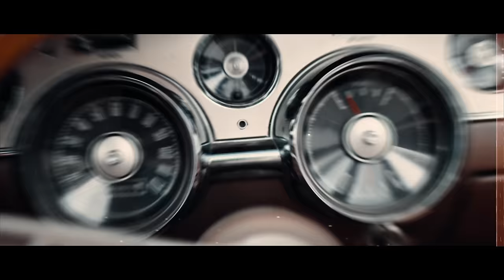Tacos N' Tires - '52 Fleetline Build Pt.3 - Gas Monkey Builds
With the build of the 1952 build done,. it's time to do what Gas Monkey does best - drink a cold one and look at cars!

Sit back and relax, this party was one helluva time. Oh and you know that S2000? Well it really made this Tacos N Tires🔥!

Huge thanks to our brand partners that helped make this episode possible!